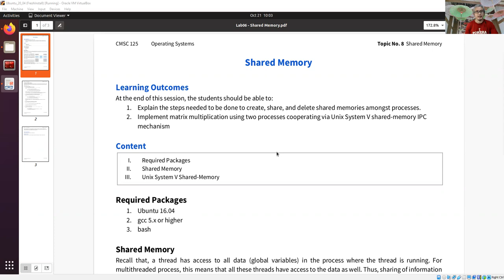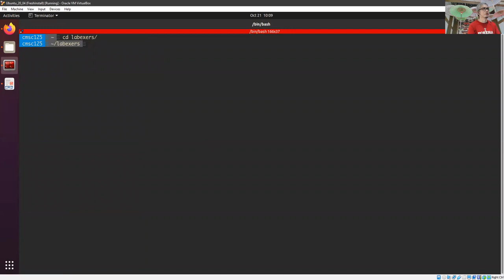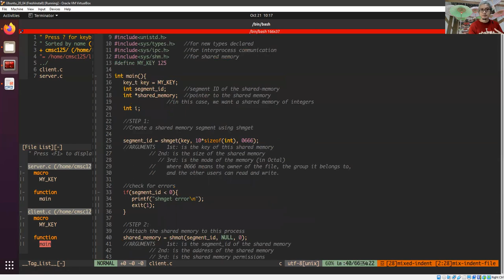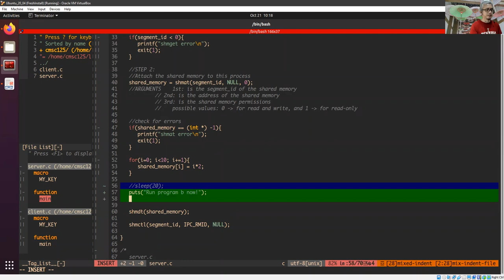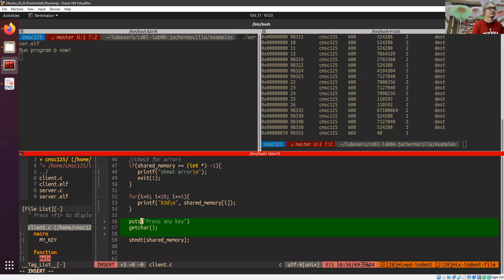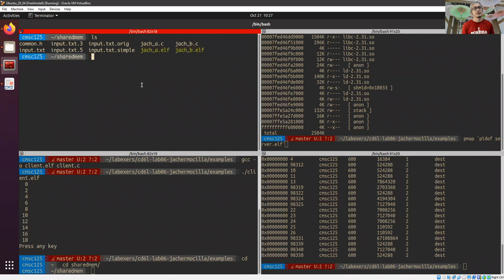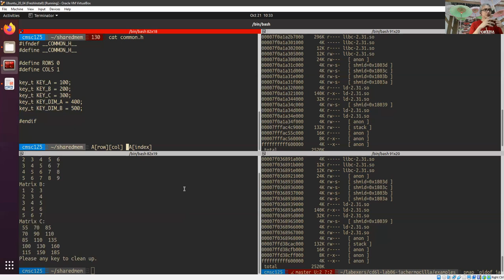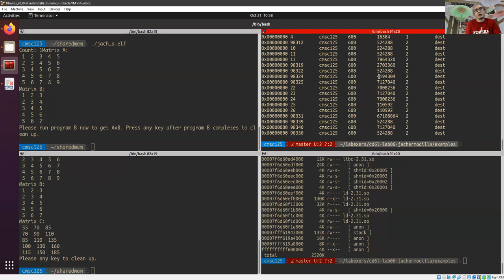Linux Shared Memory Lab